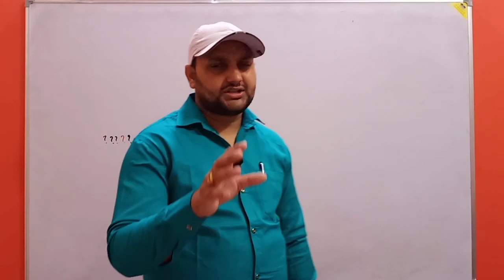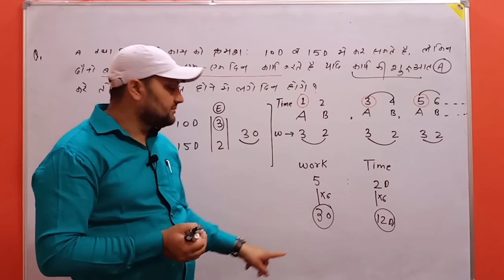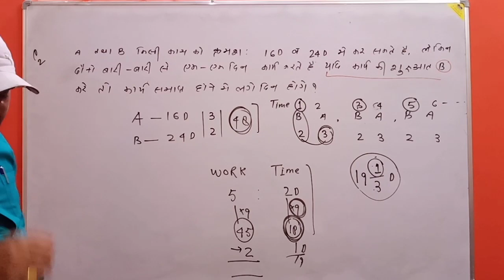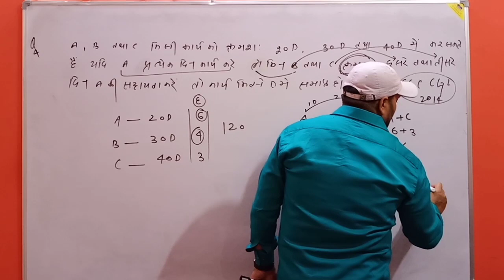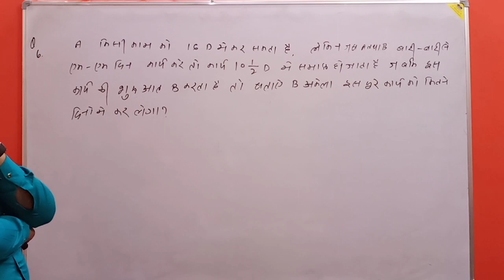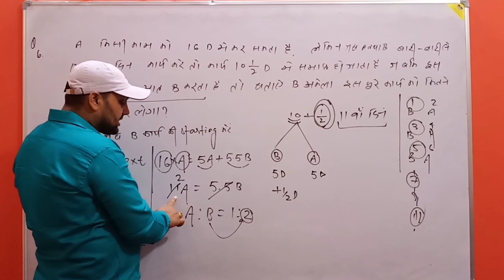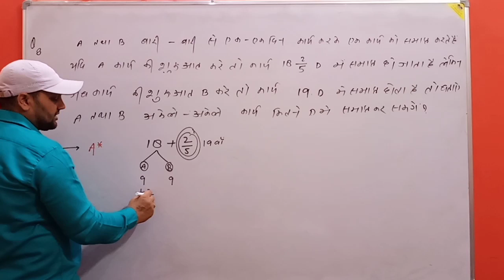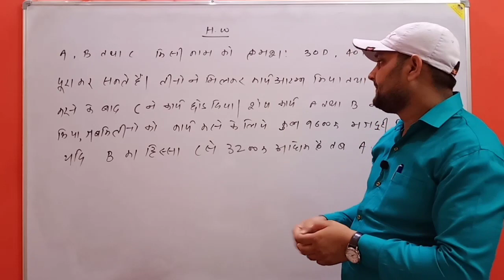TIME AND WORK ,LOKESH SIR LOGIC ,LSL CGL , BANK CDS RAILWAY OTHER EXAMS Alternate Based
बारी- बारी पर आधारित